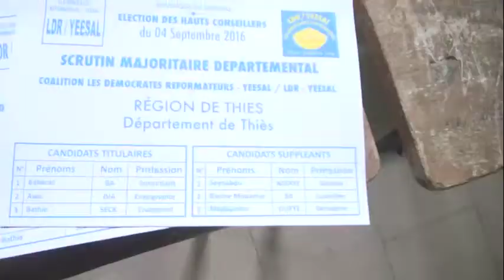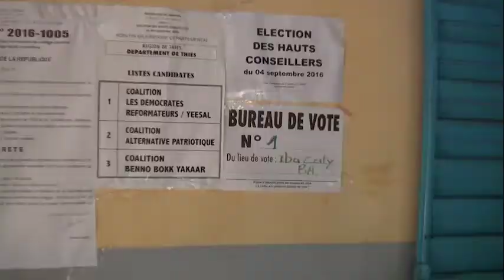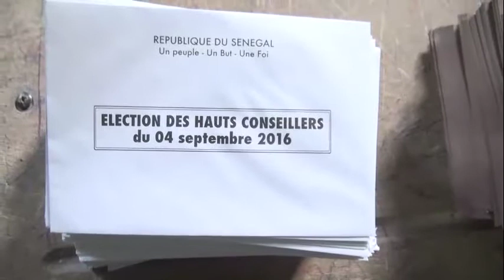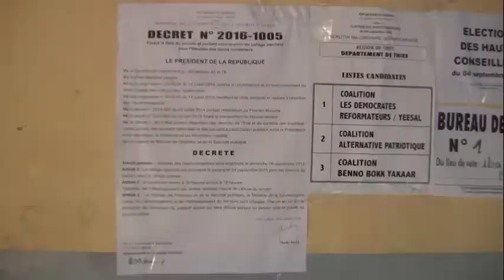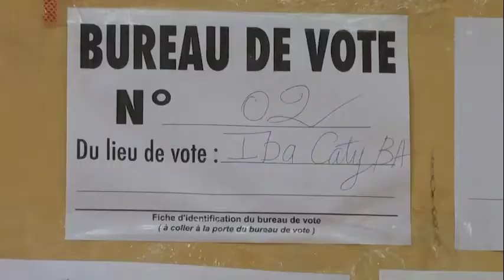election hcct thies